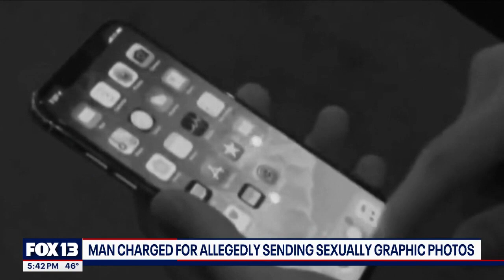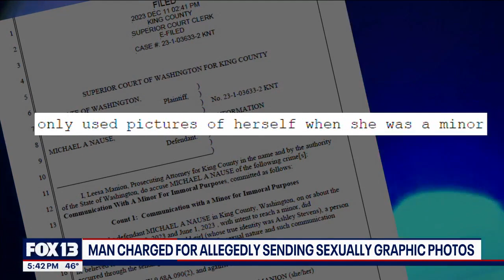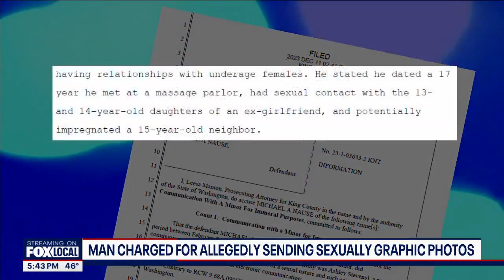Man charged for allegedly sending sexually graphic photos | FOX 13 Seattle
A Renton man faces criminal charges tonight for sending sexually graphic photos and messages to who he thought was a little girl. Now, police are hoping to speak with possible victims he may have harmed.